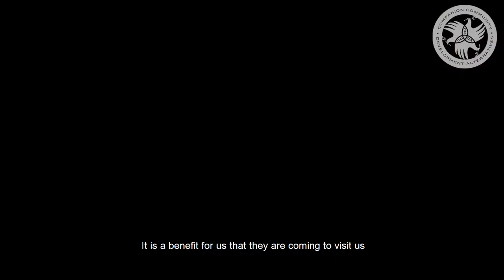Midwives Association of Suchitoto working in the communities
Even it's true that we have more hospitals compared to 35 years ago. It's a real challenge for pregnant women that live so far in the communities to find transportation, not just because they don't have cars or buses in the area, but because of their economic conditions they can't either pay particular transportation without compromising their life conditions, especifically their feeding.

Most of the midwives started this work 35 years ago in the refuge camps in Honduras, while in El Salvador we were going through an awful civil war. In this refuge camps there wer thousand of people without basic services including the right of health, so when there were pregnant women about to give birth, there were just other women, but brave women indeed. So when they came back to El Salvador they were trained by the United States International Medical Relief Fund and the Suchitoto Midwives Association was established in 1994.